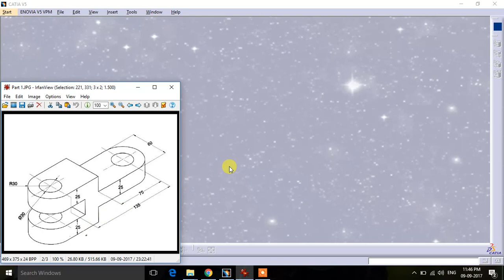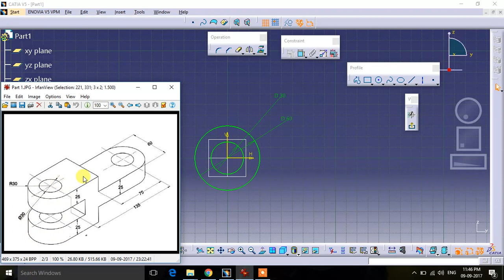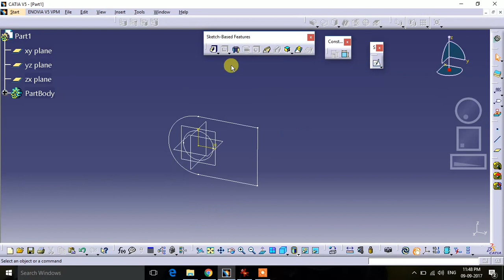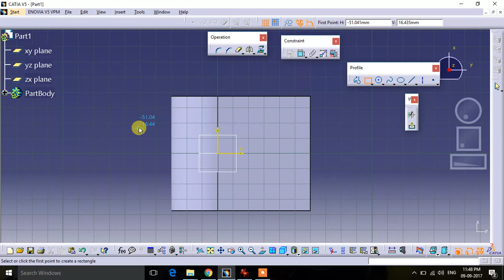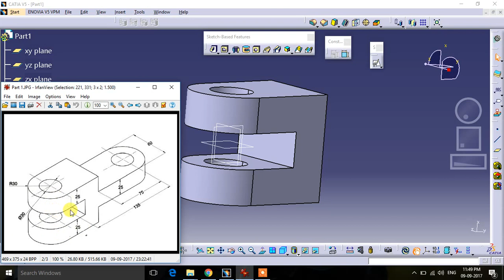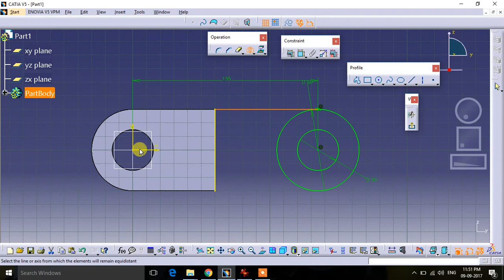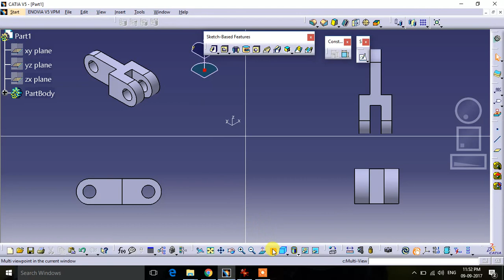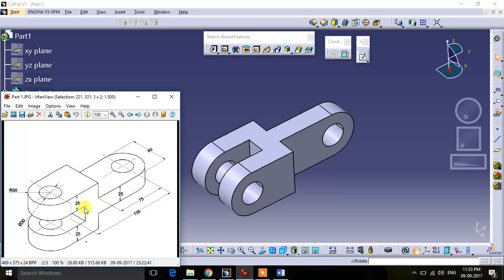Part Design In CATIA - Component 1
From now onward We are going to Introduce different commands used in CATIA for designing of any part/component. Please lookout for those commands used in above Tutorial.

 Following are the tool bars used in this Video:
1. Profile
2. Constrain
3. Operation
4. Sketch-Based Features, etc.

It helps us going and encourages us to upload more quality content.